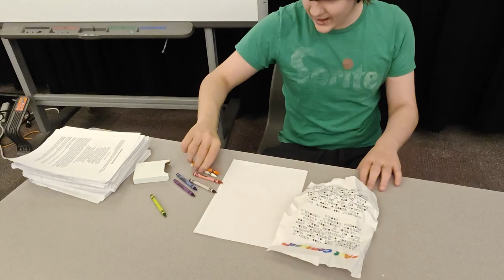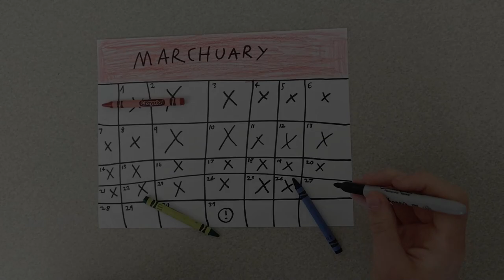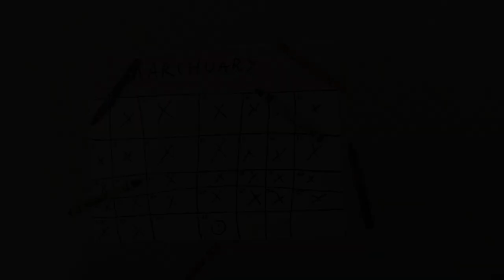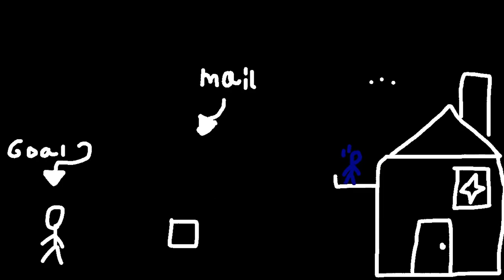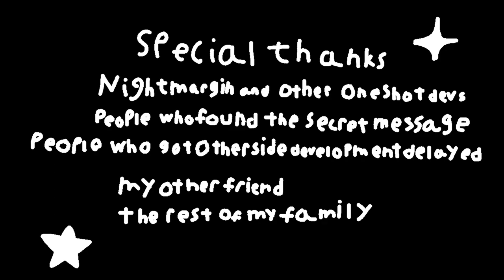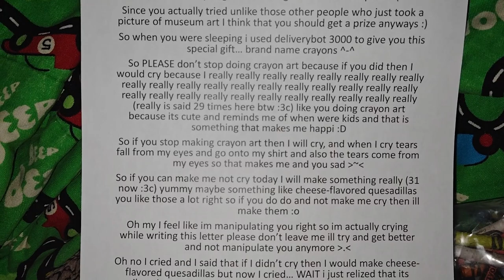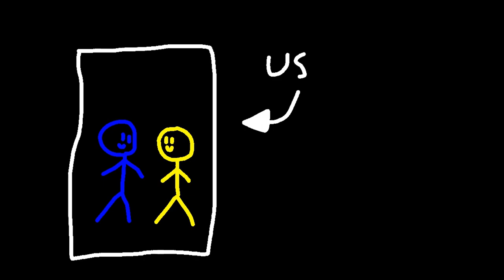The Yellow Crayon | A Short Film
Join Solstice as he tries to find his crayon for his picture.
This was a assignment for my film studies class.